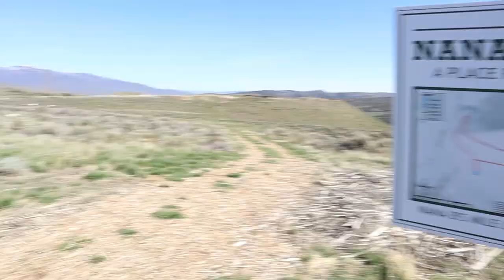Journey Becomes A Johnson | Episode 31 | Dustin & Tonya + Journey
Today's episode is a day full of emotions. A day that we have been waiting for for quite some time. Today, we officially adopt Journey!

When we first got Journey, we were unable to adopt her due to the shutdown of "non-essential" businesses; therefore, we were considered long-term foster parents until the state opened up. In order to legally adopt Journey, she had to be spayed.

Today, was that day. We took her to Nuzzles & Co. Rescue Ranch located outside of Peoa, UT, where she was finally able to get spayed and we signed the contract to make her officially part of the Johnson family.

**FOLLOW US**

We are Dustin, Tonya, and Journey. We travel full-time in our self-converted skoolie, the Roadtrip N Venture Bus. We love the minimalist lifestyle and the opportunity travel brings to explore this beautiful world while meeting people along the way

We hope to inspire you to follow your dreams, no matter how big or small, to live happy, to live healthy, and to have fun!